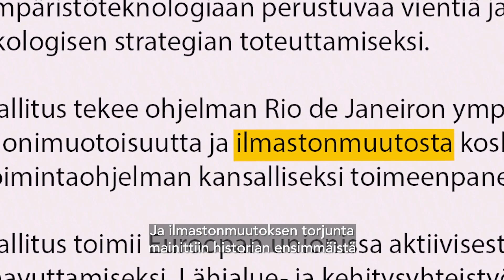Pelastetaan ilmasto! 🌍🌿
Vuonna 1995 Suomi ei voittanut ainoastaan MM-lätkää. Silloin Pekka Haavisto nimittäin vei Vihreät ensimmäistä kertaa hallitukseen, ja ilmastonmuutoksen torjunta mainittiin historian ensimmäistä kertaa hallitusohjelmassa.

Tämän jälkeen ilmaston eteen on tehty paljon, mutta erityisesti tällä hallituskaudella olemme laittaneet isompaa vaihdetta silmään ilmastotoimien osalta. Suomesta tulee hiilineutraali vuoteen 2035 mennessä.

Mutta työ ei lopu tähän, ja siinä työssä me tarvitsemme ihan jokaista. On meidän tehtävämme varmistaa, että myös tulevilla sukupolvilla on elinkelpoinen maapallo 🌍🌿

- Maria Ohisalo, Vihreiden puheenjohtaja